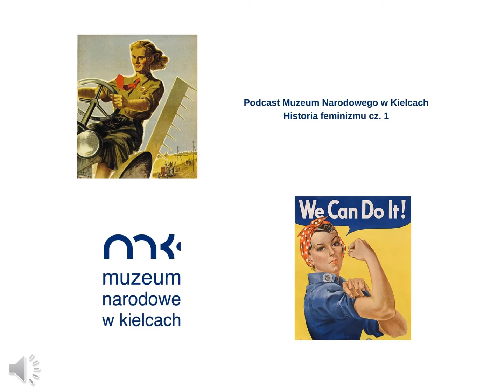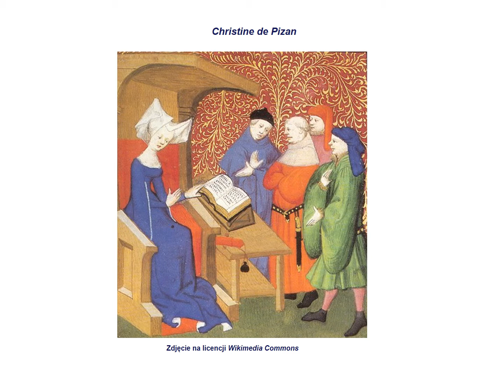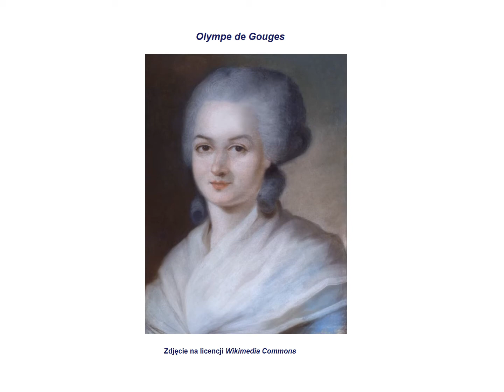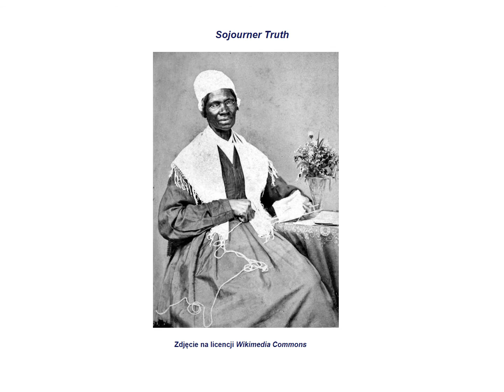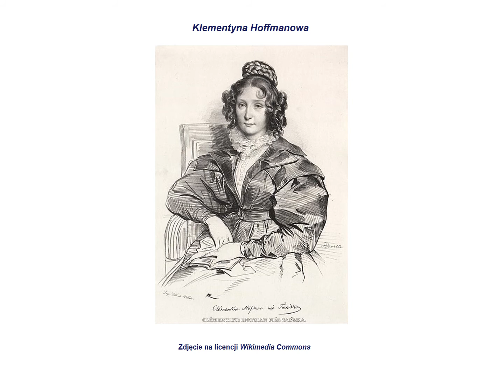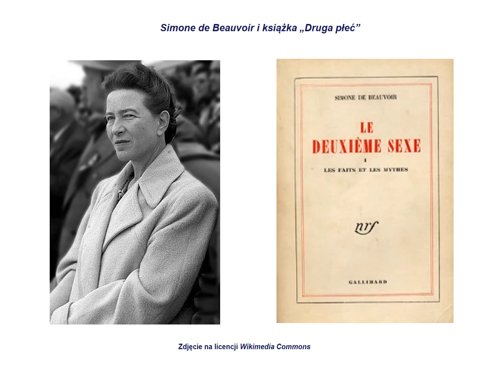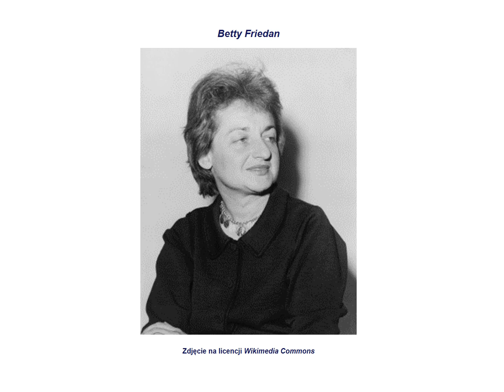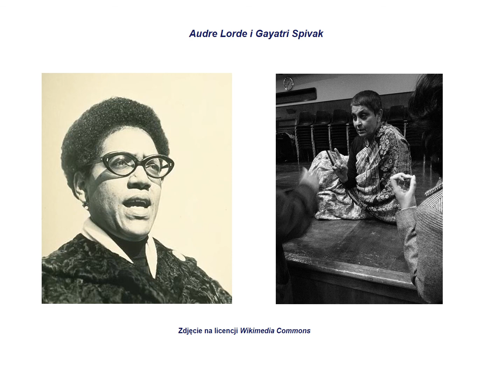Historia feminizmu cz. 1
Kolejny odcinek podcastu dotyczy początków działań na rzecz praw kobiet, równego dostępu do edukacji, uzyskania praw wyborczych oraz równouprawnienia. Wiara w polityczną, ekonomiczną i kulturową równość kobiet ma swoje korzenie już w najwcześniejszych epokach ludzkiej cywilizacji. Od czasów starożytnej Grecji, po walkę o prawa wyborcze kobiet, współczesne marsze kobiet i ruch MeToo – historia feminizmu jest zarówno bardzo długa, jak i niezwykle fascynująca.

Historię polskich aktywistek i sufrażystek, których działania przyczyniły się do uzyskania praw wyborczych przez polskie kobiety w 1918 roku, przybliży Zuzanna Michcik, asystent muzealny w Muzeum Dialogu Kultur.